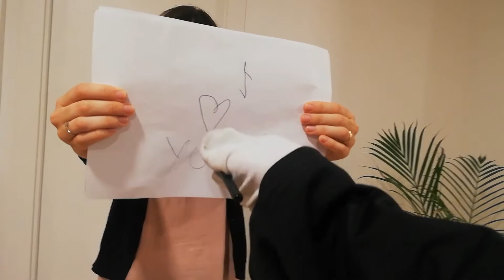Formas de expresar el amor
Caligrafía con el pie. Entrenamiento de equilibrio y precisión